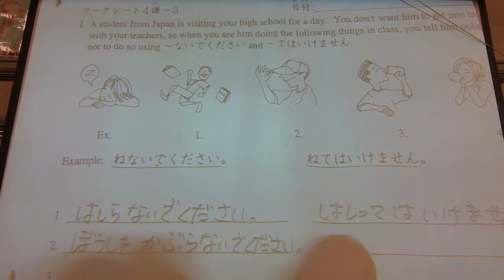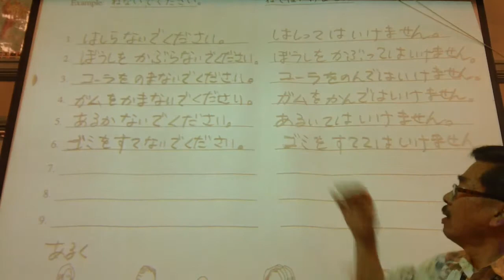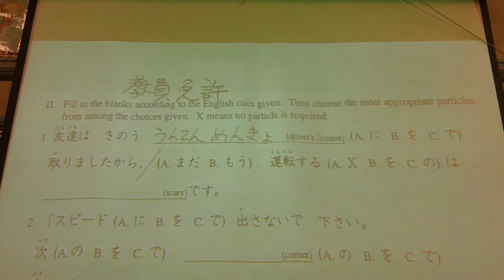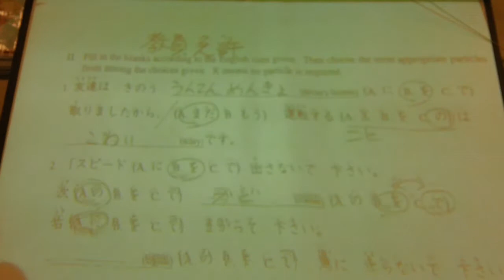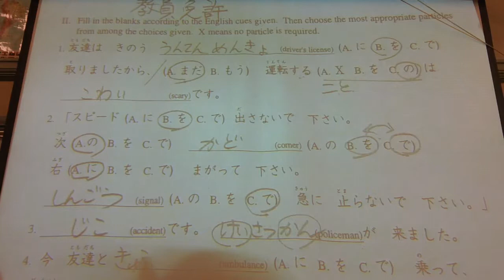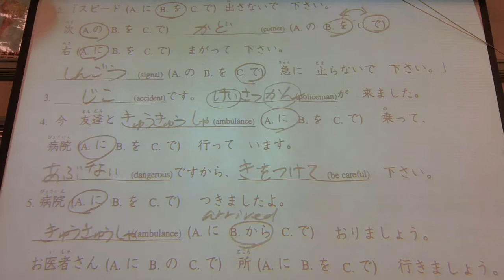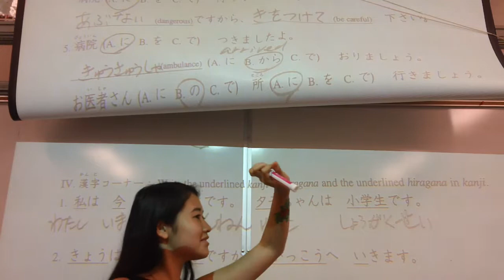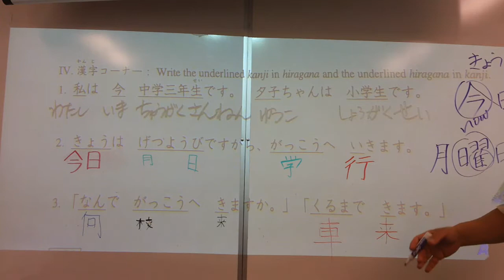5/24/18 Japanese 2 chapter 4-3 worksheet